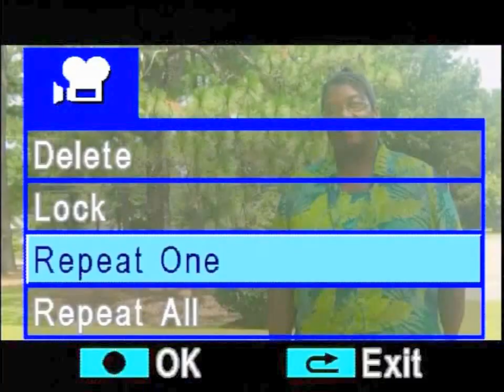Town Talk Brenda Holmes SCC Hoke Ctr & Rose H-S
SCC Hoke Center:  Interview by Rose Highland-Sharpe, host of "Town Talk" and recruiter, of Brenda Holmes, recruiter of College & Career Readiness at the Hoke Center of Sandhills Community College.